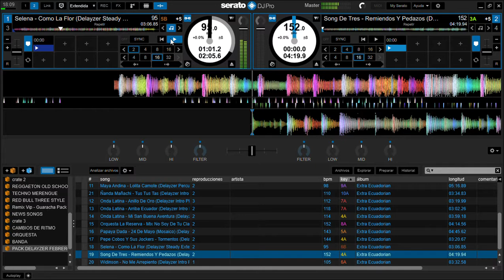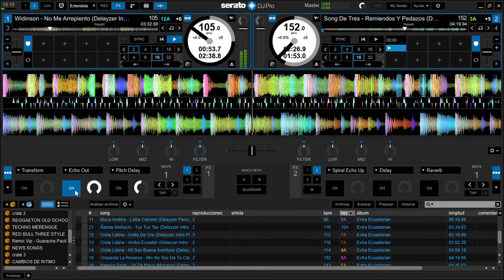🅿🅰🅲🅺 🅳🅴🅻🅰🆈🆉🅴🆁 🅳🅹 _ 🅵🅴🅱🆁🅴🆁🅾 2021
Panas , esperando que se encuentren de lo mejor aquí con un nuevo Pack para el canal de distintos géneros ecuatorianos .. La tonalidad esta alterada por el copyright ..